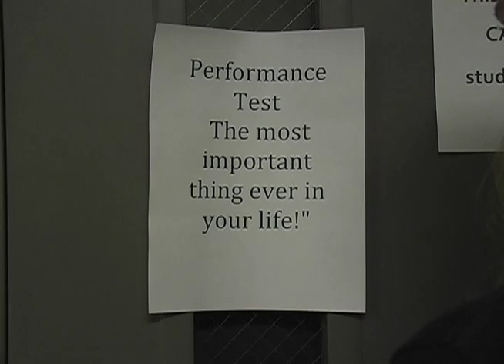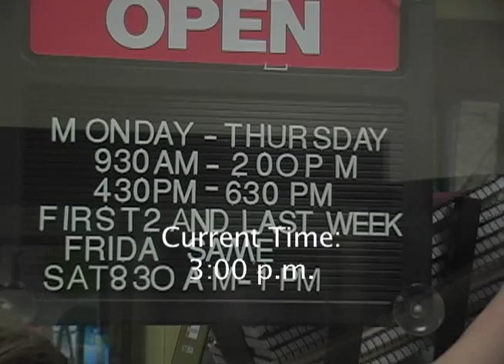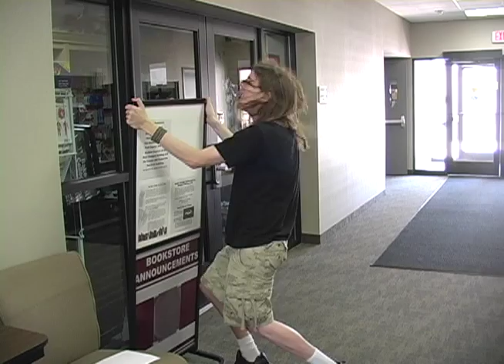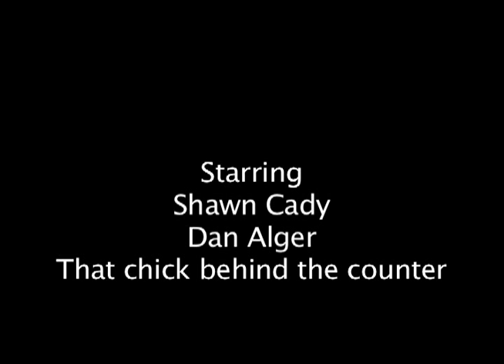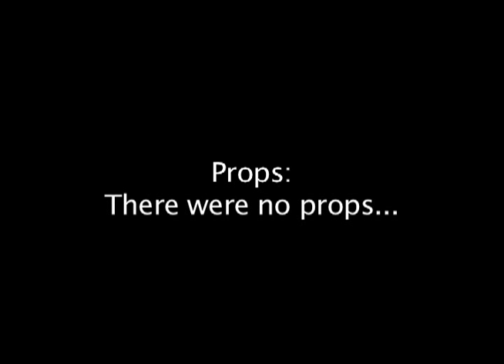My Life At Baker College.mov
This is a 5 minute video based on my experience at Baker College of Clinton Twp. I am actually a nerd, not a slacker, and my character is largely a parody of stoner humor. This was a culmination effort with a classmate named Dan Alger, who shot most of the footage and briefly cameos. An innocent bystander was a cashier working the school store, named Charlotte Gietien. Enjoy...